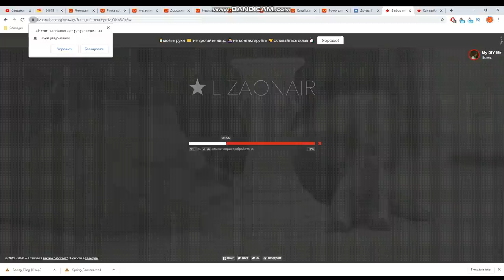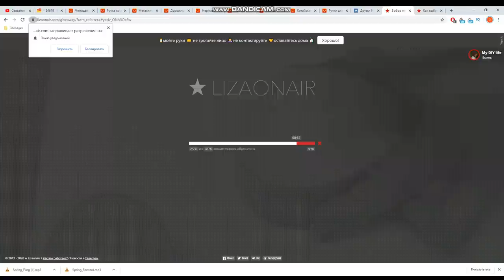Розыгрыш коробки для рукоделия!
Всем привет! Сегодня, наконец-то, разыгрываем коробочку сокровищ!